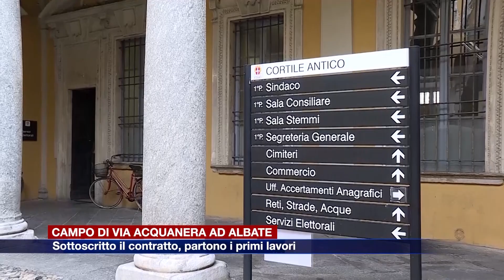Etg - Campo “Meroni” di via Acquanera ad Albate. Sottoscritto il contratto, partono i primi lavori